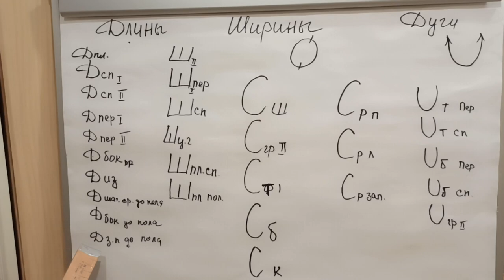Снятие мерок с самой себя. Самый простой способ определения размера нагрудной вытачки.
Мастер-класс по проведению измерений параметров своего тела. Лайфхак по определению размера нагрудной вытачки.